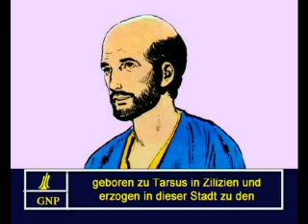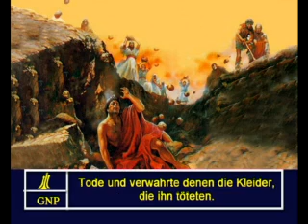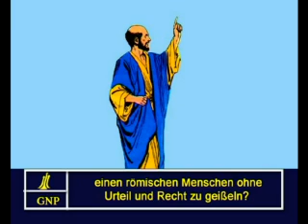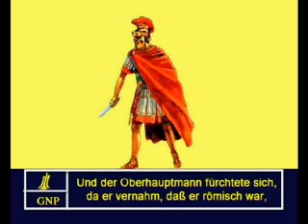Acts 22 German Picture Bible